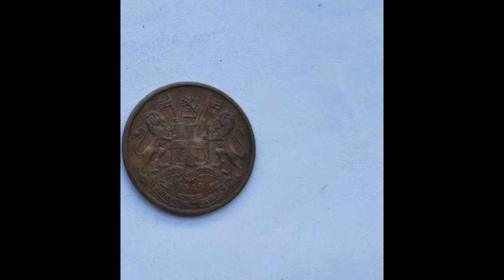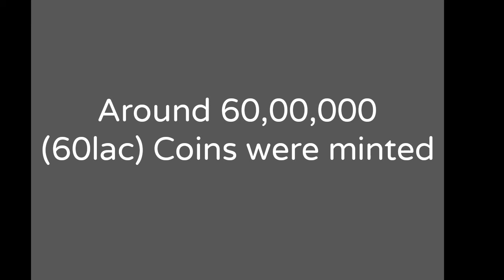1853 East India Company || 1/2 Pice || British india coin || Full info 2020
#1/2 pice

in this video we will see 1/2 pice of east indian company year on coin 1853.

where coin were minted and what is the approx market value of this coin.

1853 1/2 পাইস ইস্ট ইন্ডিয়া কোম্পানির মুদ্রা
1853 1/2 ପାଇସ୍ ପୂର୍ବ ଇଣ୍ଡିଆ କମ୍ପାନୀ ମୁଦ୍ରା
१3 1853 १/२ पाइस पूर्वी भारतीय कम्पनी सिक्का
१८५३ १/२ पाइस ईस्ट इंडिया कंपनी का सिक्का

east india company coin, Kolkata.

india british coin. crypto update

old rare collectible coin.

British India Coins, ERROR COIN,